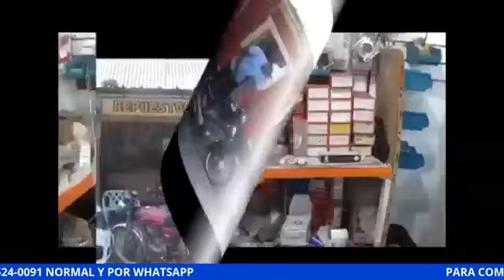LA Región, la actividad de Dionis Sánchez